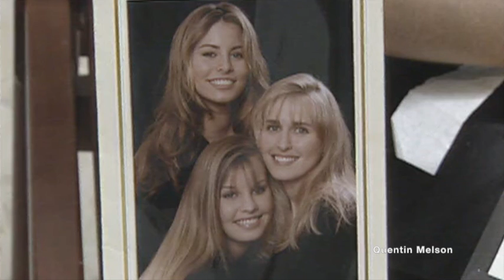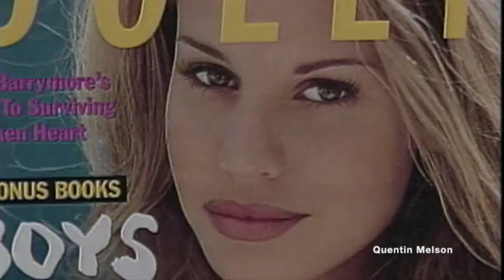News Coverage of the Death of Krissy Taylor (July 5, 1995)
Kristen Erin "Krissy" Taylor (May 15, 1978 – July 2, 1995) was an American model.

Taylor was born in Miami and lived in South Florida with her parents and two older sisters. Taylor’s foray into the modeling world was largely due to being supermodel Niki Taylor's younger sister. At age 11, Taylor began going to shoots with Niki, and photographers began to include her in photos. Her first shoot with sister Niki appeared in Seventeen. She soon signed with her sister’s modeling agency in New York, IMG.[1]

At age 13, after Taylor accompanied her sister Niki to castings for the Fall Shows in Milan, the designers impulsively fitted Taylor, and she walked the runways alongside Naomi Campbell, Christy Turlington, and Claudia Schiffer. Thereafter, Taylor began getting calls to work solo. Taylor had amassed an impressive résumé of credits, including ELLE, Italian Glamour, YM, Cosmopolitan, and Vogue. She had 13 covers to her credit, and appeared on Entertainment Tonight and MTV. She also did the 1994 Spring Collections in New York, landing eight shows, including Ralph Lauren.[1]

Her last photo shoot was with sister Niki Taylor for the July/August 1995 cover of Ocean Drive magazine.[1]

Death
On July 2, 1995, Niki Taylor found Krissy lying unconscious on the floor of their family's home in Florida. After attempts to revive Taylor by her family and authorities failed, she was rushed to Memorial Hospital West and pronounced dead at 5:39 a.m.[2] She was 17 years old.

Taylor was known to have had allergies that congested her upper respiratory system and she used Primatene, an over-the-counter epinephrine inhaler, to combat shortness of breath. While epinephrine can cause cardiac arrhythmia, it was impossible to prove she had taken any just prior to her death.[2]

The official cause of death was an acute asthma attack complicated by sudden cardiac arrhythmia. However, she had no prior history of asthma, and no symptoms of a heart condition. Uncertain of the medical examiner's diagnosis, the Taylor family hired independent experts to study tissue samples of Taylor's heart muscle. Those experts concluded that the more likely cause of her death was a rare cardiac disease called arrhythmogenic right ventricular dysplasia (ARVD).[3][4]

Taylor’s mother, Barbara, is now involved with the Cardiac Arrythmias Research and Education (CARE) Foundation.[5]

Nicole Renee Taylor (born March 5, 1975) is an American model and television hostess.

Early life
Taylor was born in Fort Lauderdale, Florida, to Ken and Barbara Taylor, a highway patrol lieutenant and a photographer, respectively. She was raised in Pembroke Pines, Florida, and attended Cooper City High School. She has an older sister, Joelle, and had a younger sister, Krissy (1978–1995).

Modeling career
When she was 13, Taylor signed with Irene Marie Models in South Florida. There she met photographer Jean Renard, who later became her manager. She subsequently won a Fresh Faces contest in New York City and a $500,000 modeling contract. Taylor's first magazine cover was an issue of Seventeen (August 1989) at 14. The following year, at 15, she was photographed for the cover of Vogue, becoming the second youngest person to appear on the cover of the magazine, after Brooke Shields.

In 1991, at the age of just 16, Taylor became the youngest person ever to be featured as one of People magazine's Most Beautiful People, wearing a bright-orange one-piece bathing suit with long lime-green gloves in the photo spread which accompanied the article, taken on a Miami beach. The following year, Taylor became the first spokesmodel younger than 18 to sign a major contract with CoverGirl, and she became a feature in their national advertising campaign. Some of her other ad campaigns have been for Thierry Mugler, Escada, Liz Claiborne, Jean Paul Gaultier, Versace, Versus, Anne Klein, L'Oréal, Gap, Lee Jeans, and Pantene. Taylor remains the only person to simultaneously have six enormous billboards in NYC's Times Square, three of which displayed her image continuously throughout the entire year.[2]

In April 2021, Taylor became the face of CoverGirl again after her last contract ended in 2000.[14]